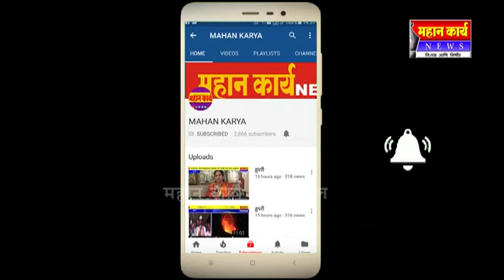जयसिंगपूरात मंदिरात साडे तेरा लाखाची चोरी हे देवा चोरांना बघून घे